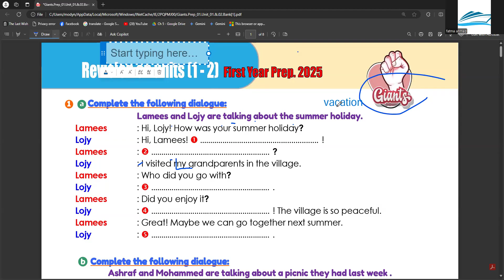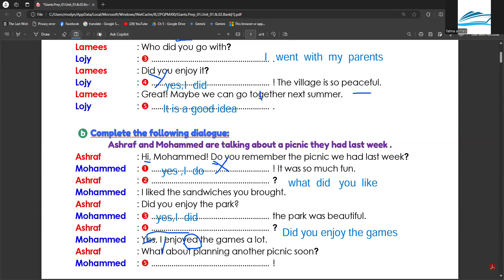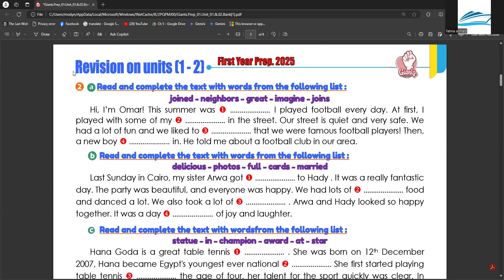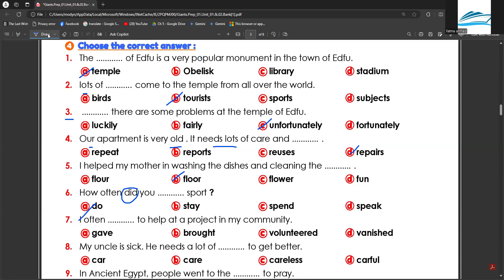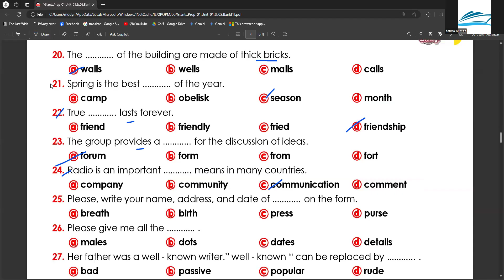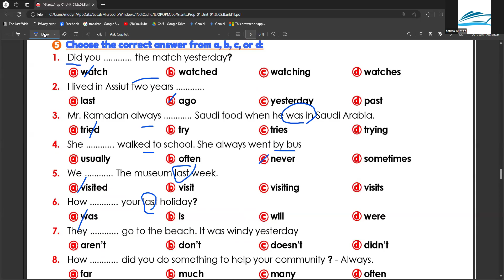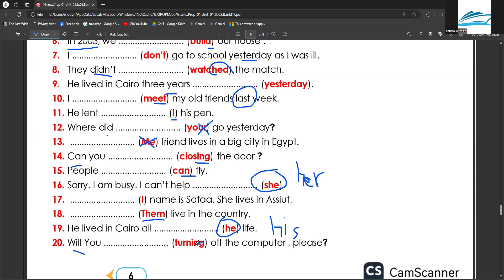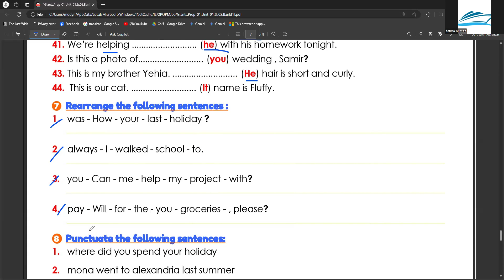مراجعة هامة جدا علي الوحدة الاولي والثانية انجلبزي اولي اعدادي من فريق العمالقة2025